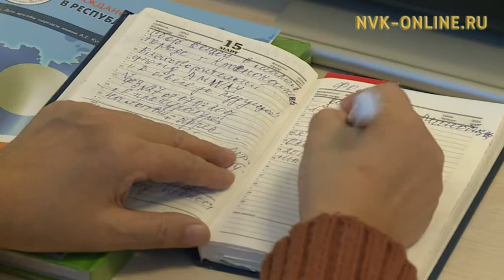Более 20 некоммерческих организаций Якутии получили гранты президента России